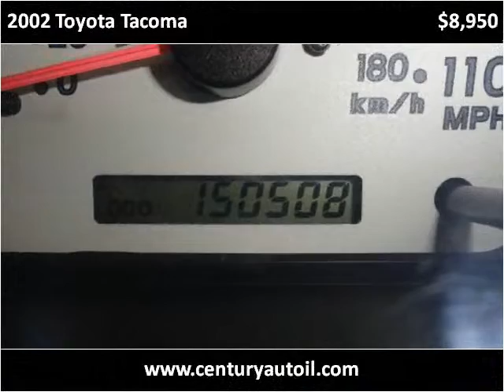2002 Toyota Tacoma Used Cars Chicago,elgin,aurora,addison,gl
This 2002 Toyota Tacoma is available from Century Auto Sales.